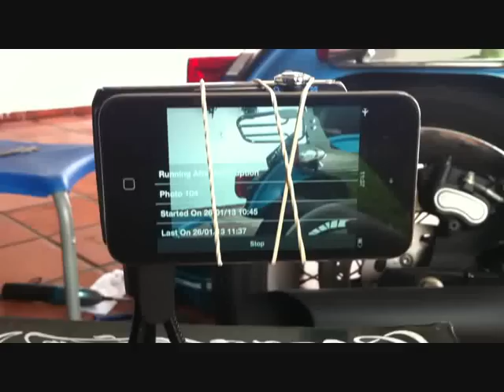Deixando a placa da Harley-Davidson na posição deitada - H-D Dyna Super Glide Custom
Fiz esse vídeo mostrando um passo a passo de como deixei a placa da Harley Davidson Dyna da posição de pé para posição deitada usando o suporte original. Espero que gostem.